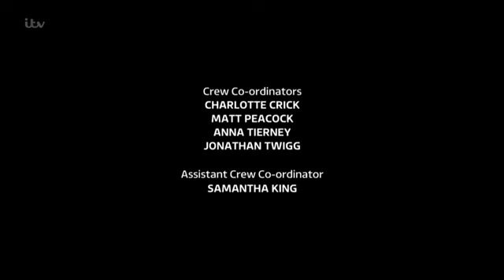Coronation Street 11 September 2017